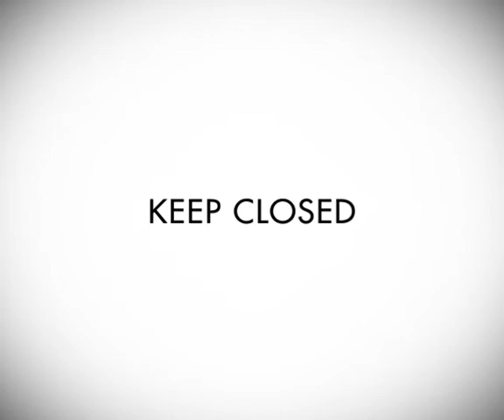Fire Safety - Fire Doors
Dorm fire safety. Done for Advanced Graphic Design at UIUC.